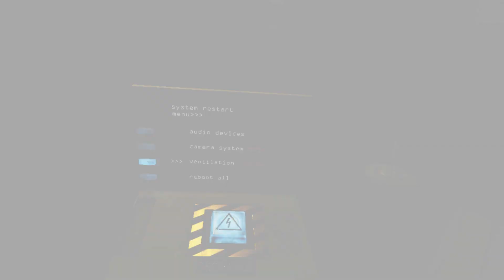Five Nights at Freddy's: Help Wanted VR - Part 3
The third episode of the Five Nights at Freddy's: Help Wanted VR series.

Today we take the night shift at Fazbear's Fright, and our first night isn't that bad, but the fifth night has us stuck inside a fire with Springtrap.

---ZlurkX SPECS---

Oculus Touch Controllers
16GB Ram
Intel i-3 8100